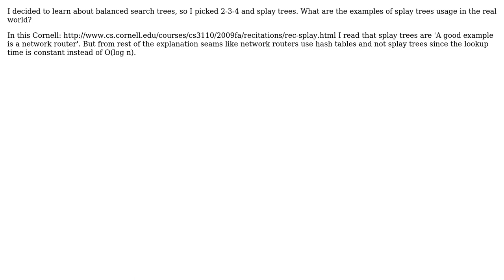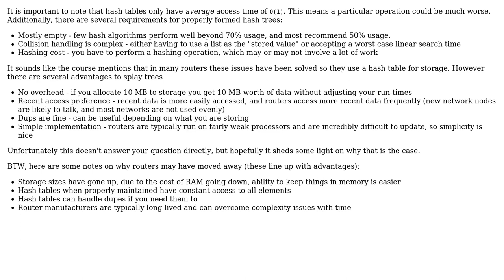What is the usage of Splay Trees in the real world?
With thanks & praise to God, and with thanks to the many people who have made this project possible! | Content (except music & images) licensed under CC BY-SA | Music | Images & others | With thanks to user Meena user Keith Thompson user Guvante and the Stack Exchange Network Trademarks are property of their respective owners. You are responsible for your own actions.